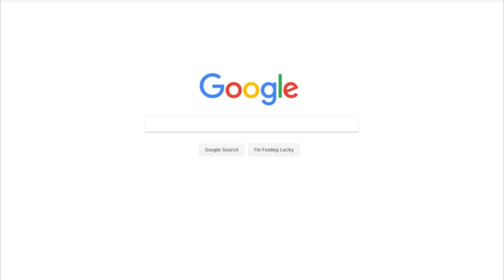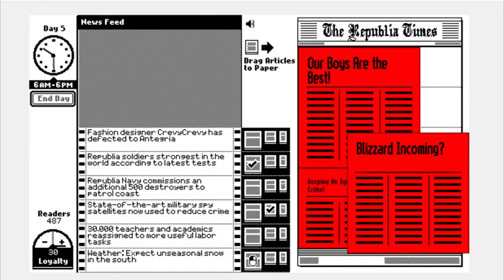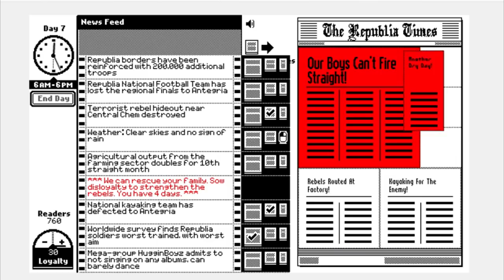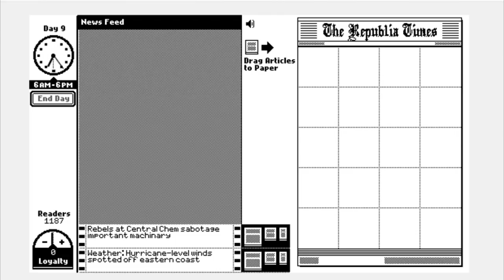Papers, Please w/ UDJ and TheNSCL - Episode 22 - The Republia Times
Papers, Please is over...but Lucas Pope has plenty more amazing games he's done!